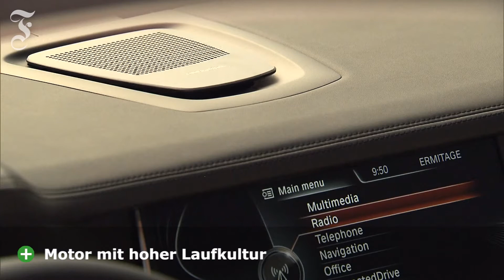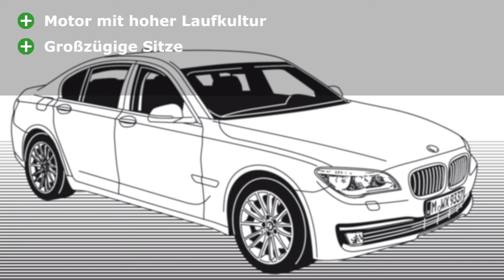F.A.Z.-Fahrtbericht BMW 750i: Die lautlose Welt von Schmalz und Schmelz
Die große Limousine ist im Wandel. Statt Prunk und Prestige führt sie elitären Komfort heran. Der große BMW reift zur Kultstätte einer genießerischen Mobilität.